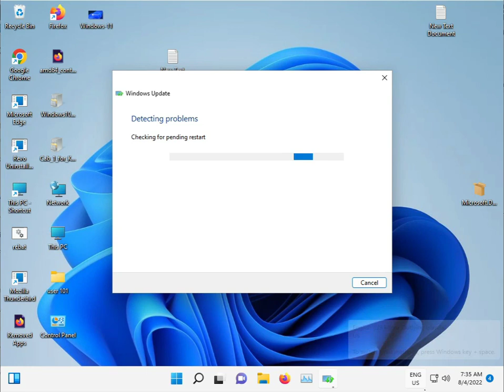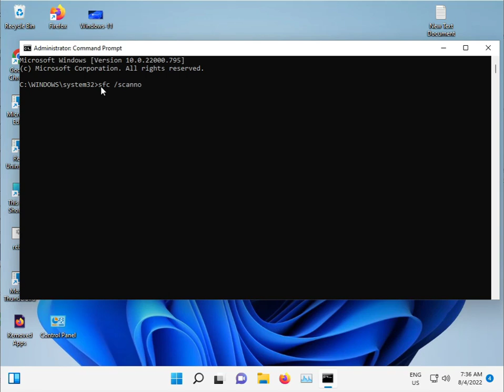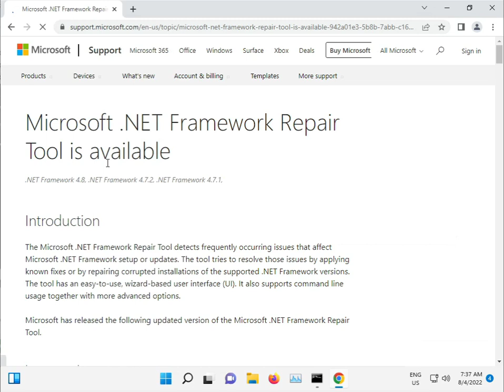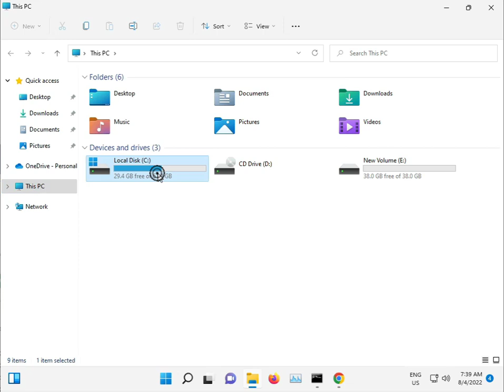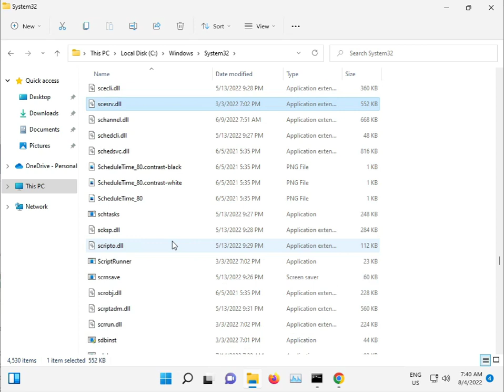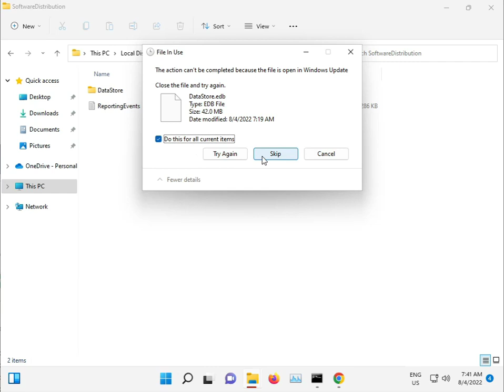How to fix Windows update error 0x800705b4 windows 10 or 11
sfc /scannow